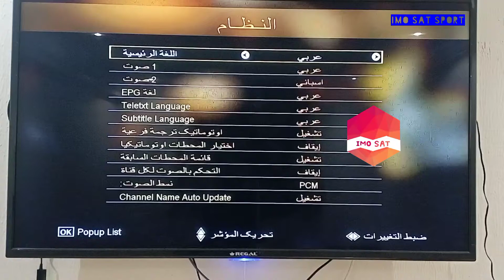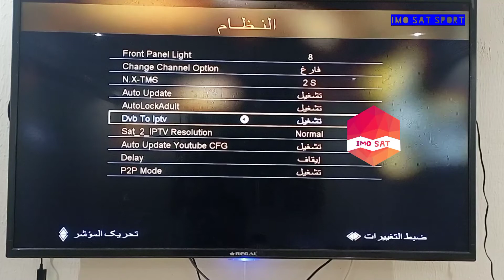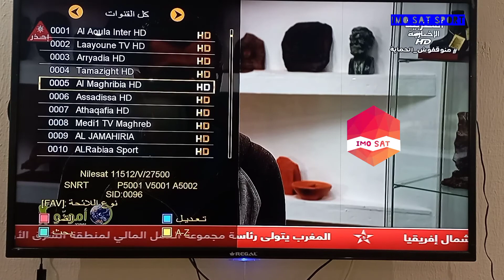تشغيل بين سبورت على نيلسات تشغيل_بين_سبورت-عل_نيلسات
لمن فاته مباريات اليوم !! شاهد جميع  مباريات اليوم الخميس
لمن فاته مباريات اليوم شاهد جميع اهداف مباريات اليوم
اهداف اليوم
شاهد اهداف مباريات يوم الجمعه
شاهد اهداف مباريات يوم الخميس
شاهد اهداف مباريات يوم السبت
شاهد جميع اهداف مباريات اليوم
اهداف مباراه اليوم
اهداف مباراه امس
اهداف اليوم
اهداف
ملخص مباريات اليوم
مباريات اليوم
اهداف اليوم
اهداف مباريات امس
جميع اهداف مباريات امس
لمن فاته مباريات اليوم
شاهد اهداف اليوم
اهداف اليوم
مباراه اليوم
مباريات اليوم
شاهد جميع اهداف مباريات يوم الجمعه
شاهد جميع اهداف مباريات السبت
شاهد جميع اهداف مباريات الاحد
اهداف يوم الجمعه
هدف اليوم
ملخص اهداف اليوم
ملخص اهداف مباريات اليوم
ملخص اهداف مبارايات اليوم
شاهد ملخص مباريات اليوم
ملخص و اهداف مباريات اليوم
ملخص مباريات اليوم
ملخص مباريات امس
مباراة اليوم
مباريات امس
أهداف اليوم
لمن فاته اهداف مباريات اليوم
اهداف مباريات امس
مباريات الامس
ملخص مباريات امس
اهداف امس
اهداف
جميع أهداف مباريات اليوم
اهم مباريات اليوم
اهداف مباراة اليوم
لمن فاته اهداف اليوم
مباراه اليوم
لمن فاته مباريات اليوم جميع اهداف
اهداف الامس
ملخص مباريات الامس
اهداف مباريات الامس
مباريات اهداف مباراه اليوم
ملخص مباراة
مباراة
لمن فاته مباريات امس
لمن فاته
مبارات اليوم
مباراة اليوم
مباريات امس
أهداف اليوم
اهداف مباريات امس
مباريات الامس
اهداف امس
اهداف
اهم مباريات اليوم
اهداف مباراة اليوم
مباراه اليوم
اهداف الامس
ملخص مباريات الامس
اهداف مباريات الامس
ملخص مباراة
مباراة
لمن فاته
مبارات اليوم